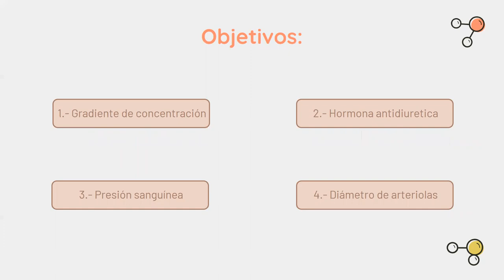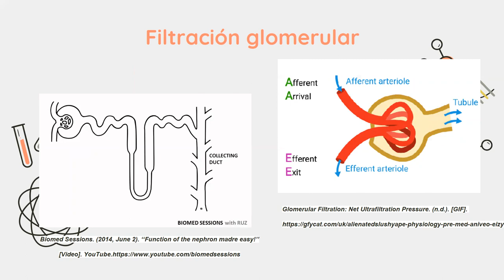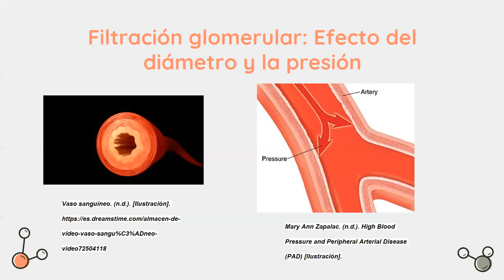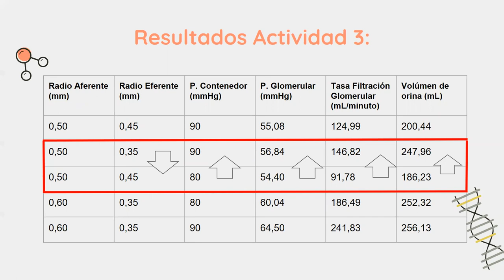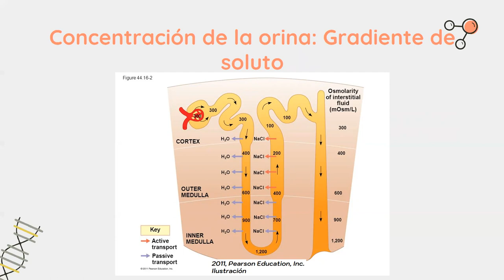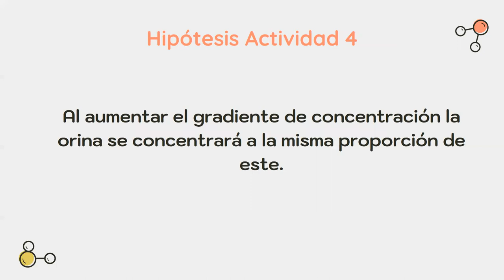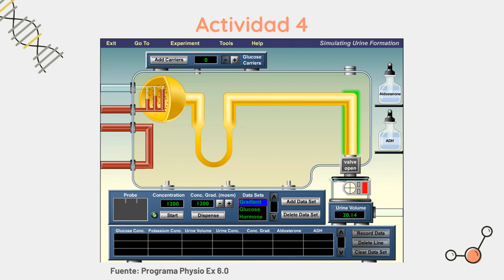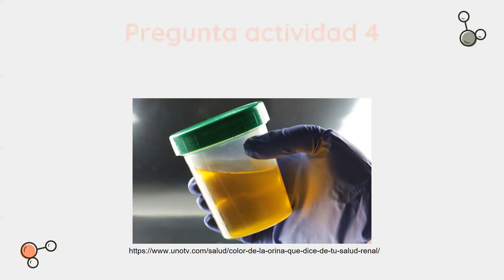Lab07 SeccionL1 Grupo2 Renal